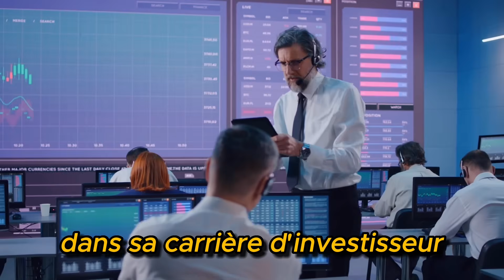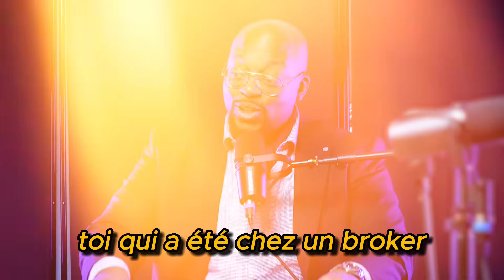Un EX-BROKER TRADING ose parler sur la FACE CACHE DU TRADING | MONEY TALK #15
Quel est le meilleur BROKER TRADING et quel sont leur méthode cacher pour vous faire perdre. On reçoit FAUSTIN PRIEUX d'UGK TRADING brise le silence et partage des révélations choquantes sur les techniques utilisées par les courtiers pour influencer les pertes des traders retail.

✨MASTERCLASS GRATUITE : COMMENT OBTENIR TA LIBERTE FINANCIERE GRACE AU TRADING ET AUX INVESTISSEMENTS BOURSIERS ?

Si vous tradez sur les marchés financiers, cette vidéo est un incontournable pour comprendre les pièges à éviter. Nous allons au-delà des conseils habituels pour vous révéler des stratégies concrètes qui peuvent transformer votre approche des marchés financiers .

🔸 FAQ Incluses dans cette Vidéo :
Quel est le modele économique des broker trading ?
Comment les brokers manipulent-ils les marchés ?
Comment trouver un bon broker ?
Comment devenir rentable en trading ?
Quel courtier forex ou CFD choisir ?
Qu'est qui fais un trader gagnant ?

Dans ce podcast, profitez d'informations privilégiées rarement partagées dans le domaine public.

🔗 Liens Importants:
FAUSTIN PRIEUX

💡 Pour aller plus loin :
MES CANNAUX TELEGRAM

00:00 Introduction
01:45 Présentation Faustin Prieux
10:09 Qu'est-ce qui faut un bon retail trader ?
18:18 La 2e raison de perte des retails traders
24:20 Le business models des brokers (A-book, B-book)
32:14 Est-ce que le spread zéro existe ?
34:29 Combien d'intermediaire sur l'exécution des trades ?
39:14 La rentabilité d'un retail trader vu pas un broker trading
40:59 Ma réponse a Faustin Prieux (REACT)
46:25 Quel est ton style de trading ?
50:21 Conflit d'intérêt media et marché
52:00 La différence entre la Suisse et la France en finance
55:50 Affiliation trading, broker, copy-trading et CPA
58:44 Comment choisir un bon broker ?
01:00:32 Les bonnes pratiques de trading
01:03:25 Est-ce que le trading de News (NFP, CPI, FED...) ca marche ?
01:07:30 Les risques du trading
01:10:30 Fin du podcast